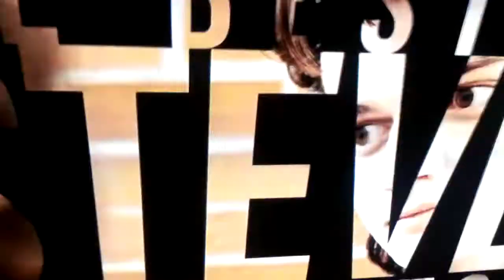Best of Steve harrington (reupload)